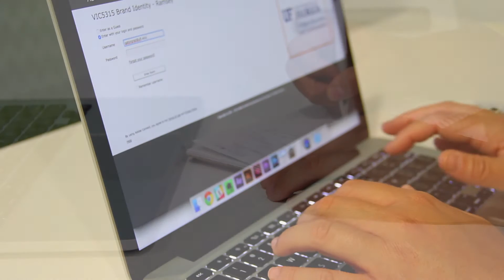Transform Your Career with a UF MAMC Earned Online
The University of Florida College of Journalism and Communications wants to help you get the most out of your career with our leading online master’s degree programs.

Launch digital brands and campaigns by mastering design and popular web coding languages:

Gain the tools to engage with diverse audiences down the street and across the globe:

Transcript

Michael Weigold, Ph.D.: Our students come to us wanting a transformed life. They want opportunities that are not available for them today to be there tomorrow, when they’ve taken our courses. The College of Journalism and Communications at the University of Florida currently has three exciting distance programs that really target working professionals looking for greater career opportunities.

Joni James, UF MAMC graduate: “I had thought about a master’s degree for a long time, and it was a matter of time commitment, financial commitment and making it work with working full time. And, for frankly about five to ten years, I had not found the mix that made it work. This made it work.”

Weigold: These programs allow those students to get a top­notch master’s degree without ever having to leave their homes.

Tiffany Phillips, UF MAMC graduate: “It’s been wonderful just to get to know so many people who have great personalities, and really kind people who are always willing to help you out.”

Weigold: “I’m passionate about changing lives, and about affording people the opportunity to do something bigger and better than what they’re doing today.”

James: “The fabulous thing about this program is it’s a mix of practical skills and theory, and I love the fact that you’re making projects constantly that were real­world, but at the same time,
learning some of the theory behind it.”

Alan Davis, UF MAMC graduate: “When I began this course, there were quite a few moments where I thought to myself: Wow, that’s kind of one of those keys or passwords that kind of cracks the code, if you will.”

James: “But you get into this program, and you realized talents and skills that you have that were latent, that you weren’t exercising in your current field. And, you suddenly start to see opportunities, and you go: I could do that. And so, that’s what I did.”

Which master’s degree specialization is right for you?